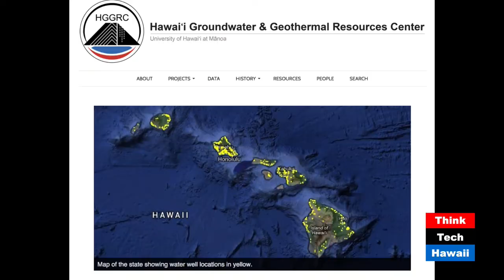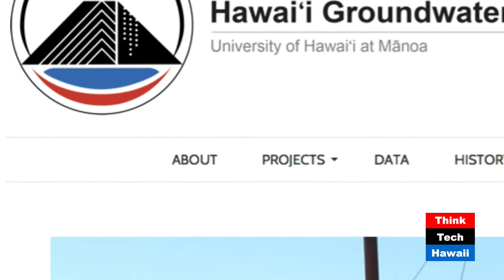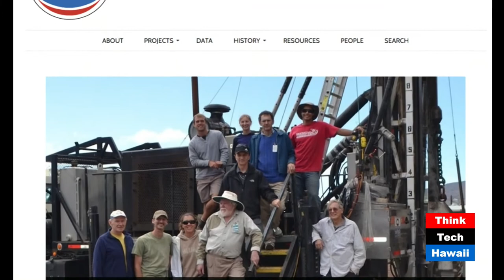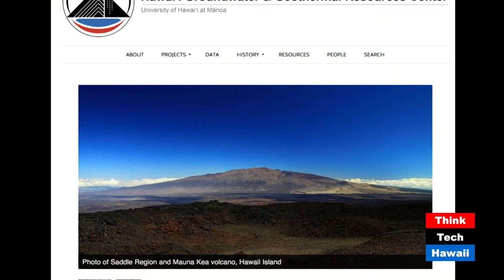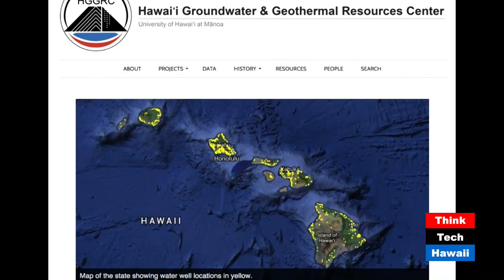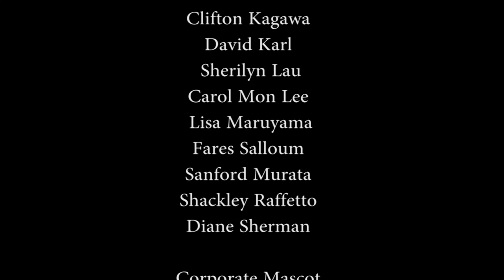How Hot is Your Hawaii? with Nicole Lautze